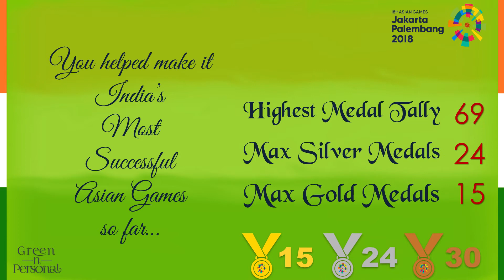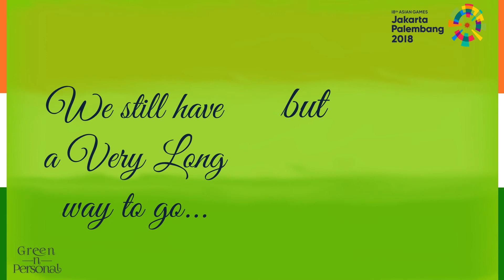Congratulations Ankita Ravinderkrishan Raina: Asian Games 2018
Asian Games 2018 were India's best performance so far (15 Gold, 24 Silver, 30 Bronze, Total 69). Congratulations Ankita Ravinderkrishan Raina: Asian Games 2018 won the following:
Tennis : Women's Singles (Bronze)